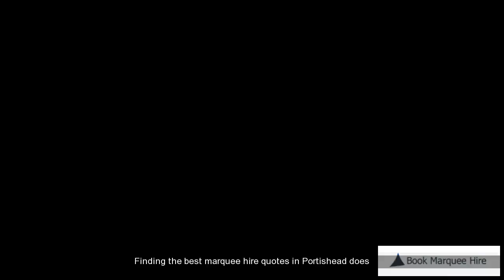Portishead Cheap Marquee Hire